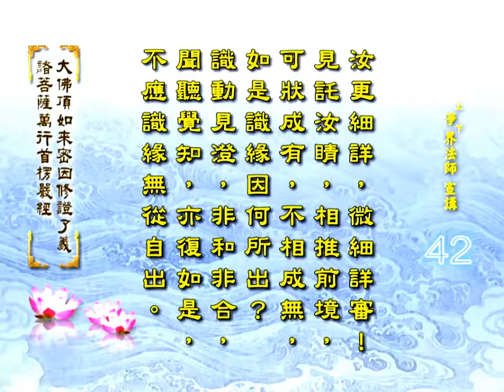《大佛頂如來密因修證了義諸菩薩萬行首楞嚴經》042 上淨下界法師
佛法不是破相、是破執著。你把那個相破了以後，你還是要假借這個相，借假修真。你說六根是覓之了不可得，但是你念佛，難道不需要六根嗎？你拜佛，不需要六根嗎？你要創造來生更大的功德，還得靠你現前的六根。所以諸位要認清楚，我們是破除心中的執著，不是破除相，「但除其執，不除其相。」